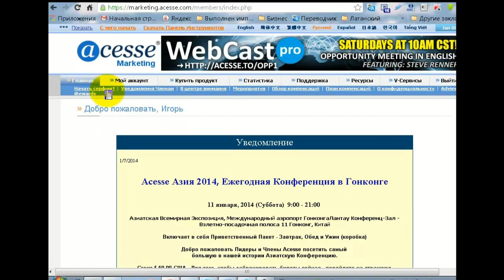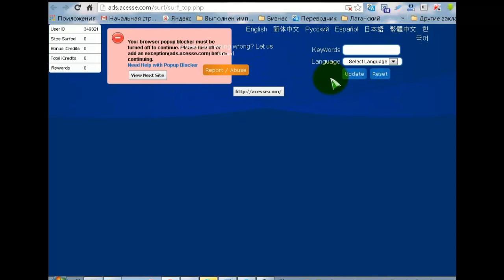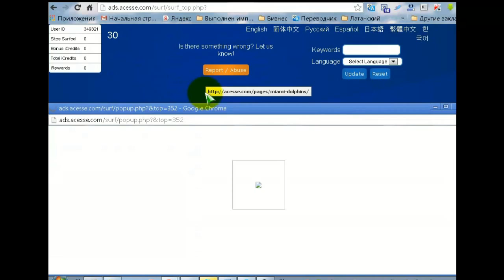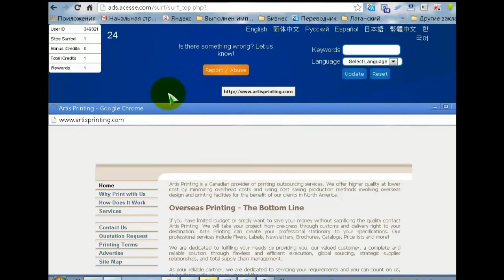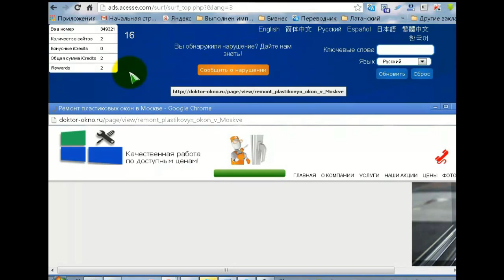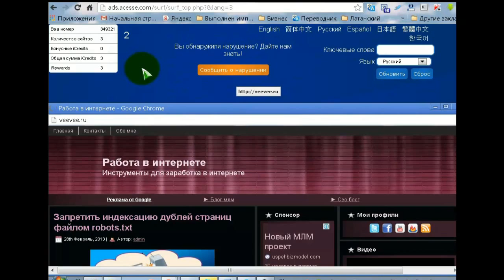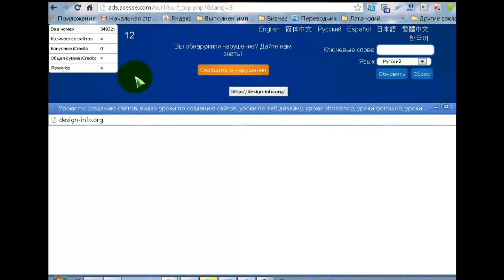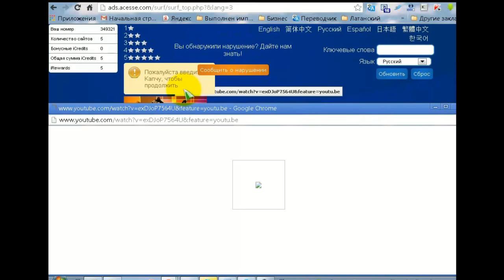Как настроить ротатор Acesse Marketing и делать на нем серфинг сайтов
Официальный сайт и регистрация ID 122924

ID 122924

Всесторонняя помощь и постоянная поддержка:

skype: churakov_sergey

Сергей Чураков